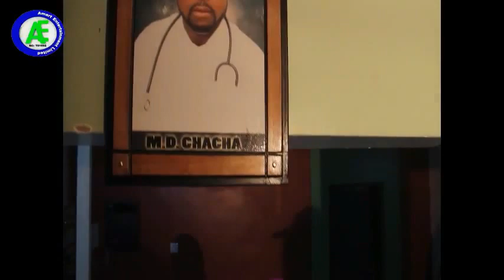Dr BELLO 3&4 latest Hausa Film